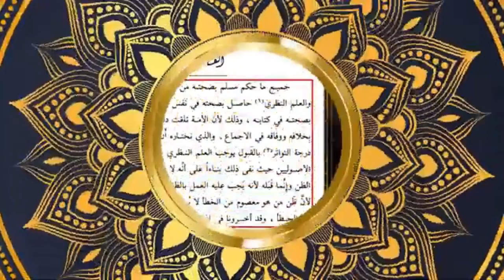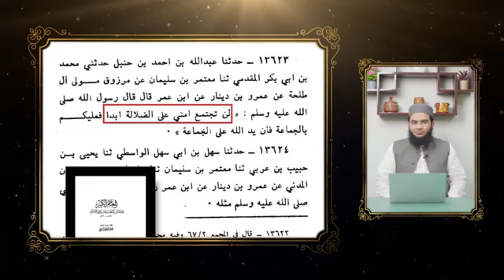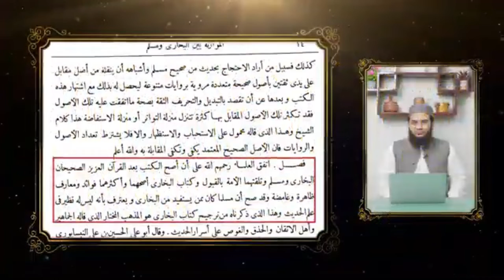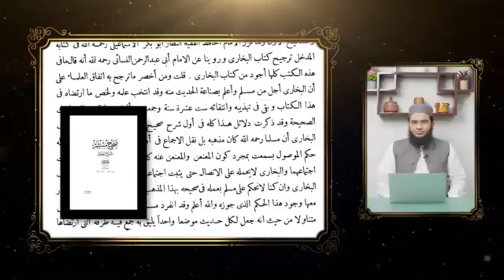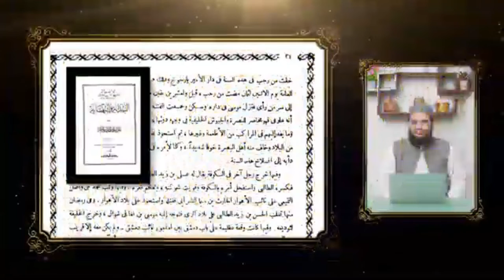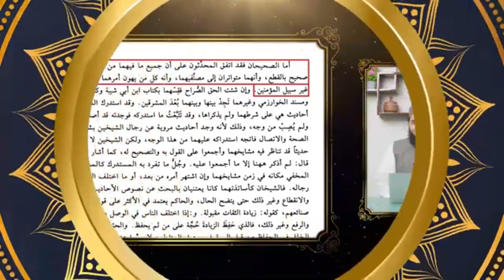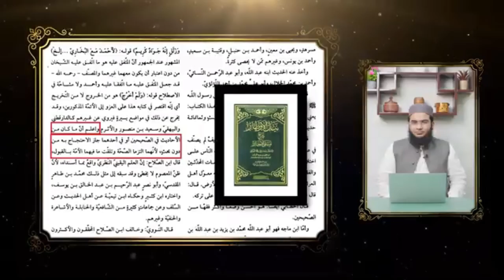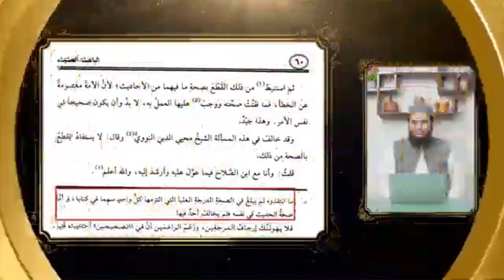Sahih Bukhari-Muslim ulama e islam ki nazar main | Sheikh Dr Hafiz Abu Yahya Noorpuri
Reference Books PDF